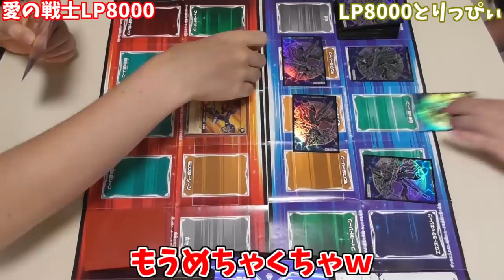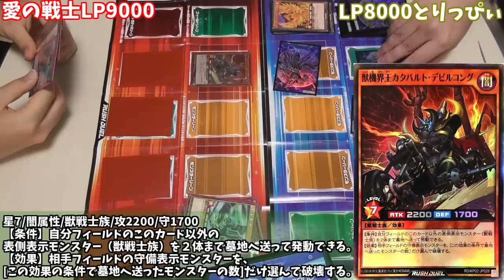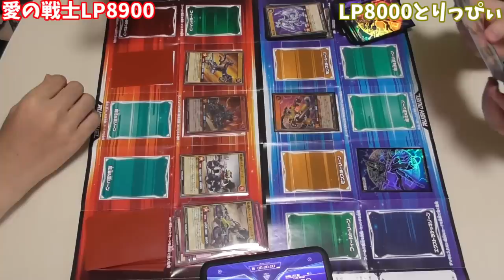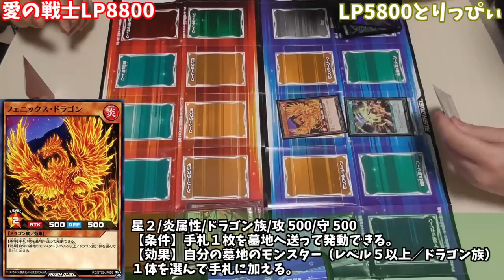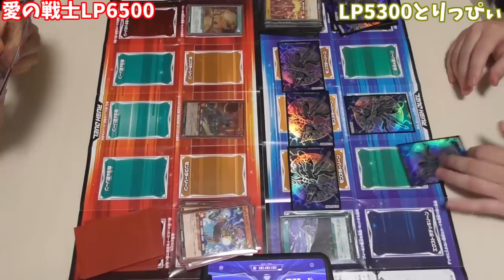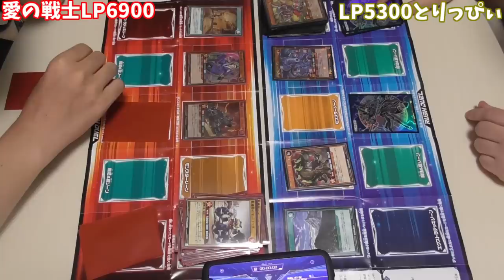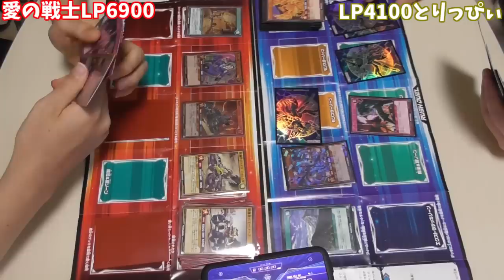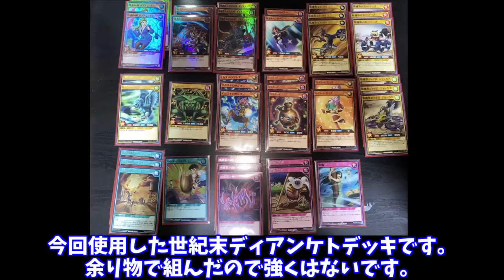【遊戯王】世紀末ディアンケトデッキが龍に裁きを下す！！【ラッシュデュエル】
カタパルトデビルコング様の力を舐めるな！！